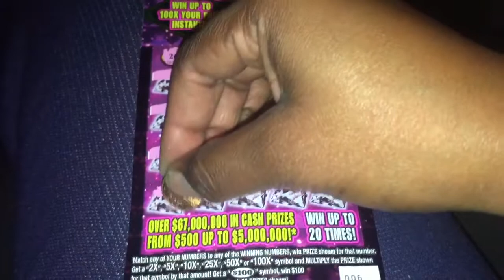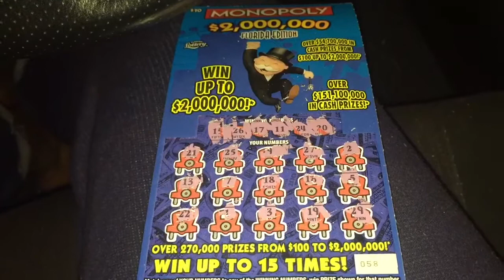Late Night Scratching